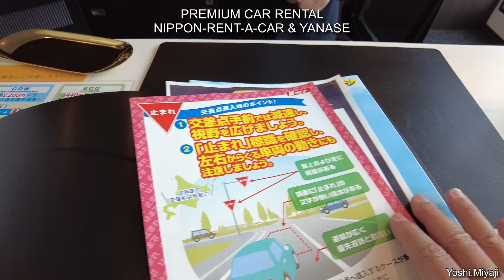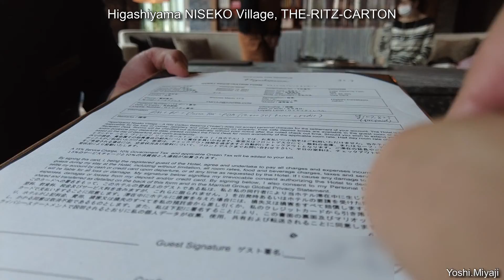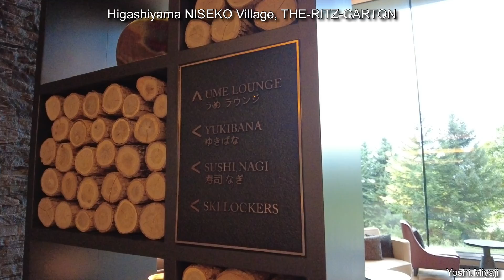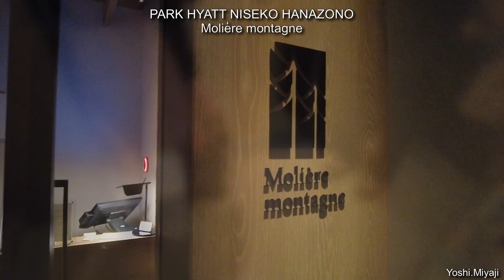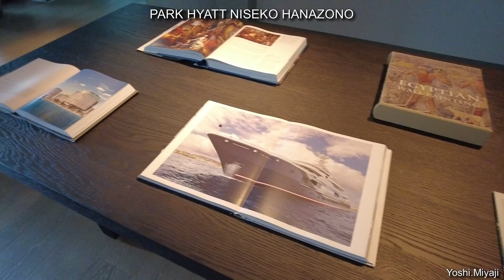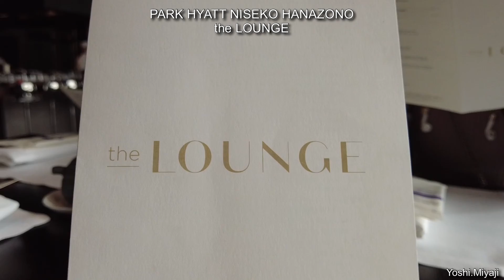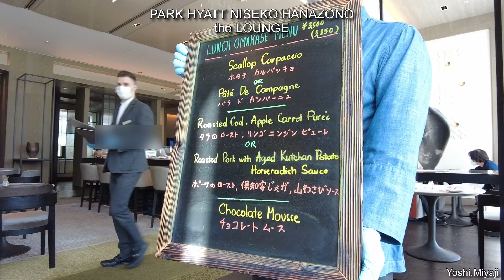【北海道ニセコ Vol.①】9月ー羊蹄山に見守られている街ー リッツ•カールトン•ニセコ〜パーク•ハイアットHANAZONO 2泊3日すごいぞニセコ❣️ホテルとお食事をご紹介❣️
いつもご一緒いただいている友人たちが、所有しているニセコの別荘に遊びに行くと聞いたので女房と同行させていただきました。
ニセコはトマムにスキー場ができたときに少しだけ立ち寄った記憶があります。もう20年近く前になるでしょうか。
そのときは「綺麗な平原と壮大な羊蹄山の街」というイメージでしたが、今回訪れて覆りました。

すごいホテルがいっぱいありますし、食材が豊富なため何を食べてもうなるほどの美味しさ。
全国の料理人がこの環境を求めてニセコにお店を出していると聞きます。

さて、今回の行程をざっくりと。
初日、大阪国際空港から一路新千歳まで。友人たちとも一緒です。
空港近くで予約していたレンタカーを借りて2時間半ほどドライブしてニセコへ。
街の入り口ともいえる比羅夫の「ブラック・ウッド・グリル」でランチ。
数日前に全国放送の番組で紹介されたこともあり、すでに名物の「ハンバーガー」は売り切れ。
でもポークのハンバーグも美味しかったです。羊蹄山を遥かに眺めながら。

友人の所有する別荘に立ち寄って、わたしたちの初日の宿泊場所である「東山ニセコビレッジ・ザ・リッツ・カールトン」にチェックイン。ほどよい広さのお部屋で落ち着きました。お部屋には温泉風呂が用意されています。
窓からはもちろん羊蹄山❣️蝦夷富士とも呼ばれています。

初日のディナーは、友人オススメの「四季ニセコ」の中にある「キッチン・ニセコ」へ。
アラカルトメニューが豊富で、しかも何を食べても美味しい。
シェフもスタッフもみなさんフレンドリー。ここは楽しく酔えるお店ですね。
お部屋に戻って温泉に入って早めの就寝。

翌朝はいつもより早起き❣️羊蹄山の絶景を期待しましたが分厚い雲が頂上付近にかかっています。これはこれで雄大です。
友人たちと一緒にレンタカーのベンツゲレンデワーゲンでドライブがてら洞爺湖の「ウインザーホテル」まで。
ここは以前にサミットが開催されました。
うーん、いまは禍もあり少々静かな佇まい。
有名なレストランも撤退していました。

洞爺湖の湖畔まで降りてお昼はお蕎麦屋さん「そば蔵」で。
美味しいお蕎麦でした。
散歩がてら湖畔に出て少し空撮。今のドローンは昔のそれよりだいぶ風に強くなりましたね。

さて、今回のメインともいえる友人たちの一番のオススメとなるホテル「パーク・ハイアット・ニセコHANAZONO」にチェックイン。友人たちがいつも無理を言っているホテルの内藤さんがあたたかく迎え入れてくれました。
オフシーズンはこんなこともあるのでいいですね。
ちなみにニセコのトップシーズンは夏休みとスキーシーズンとなります。

夕食はホテル内レストラン、「モリエール・モンターニュ」
わたしは初めてお邪魔させていただきましたが、このお店はすごいです。まいりました💦
伊勢志摩賢島の「志摩観光ホテル、ラ・メール」にも匹敵するような後世に残るフレンチです。
みなさんもニセコに行かれたらぜひこのお店を候補に入れてください。後悔なしです。素晴らしい❣️
満足のまま温泉に入って就寝。

最終日の朝は絶景羊蹄山を拝むことができました。
このニセコという街は、羊蹄山に見守られているような気がします。
ホテルのお部屋は全室羊蹄山ビュー。どこからみても壮大で、優しさも感じることができるいい「やま」です。

朝食はホテル内レストラン「ザ・ラウンジ」で。
禍もあり、いまは、和洋両方をテーブルで注文できるシステムになっていました。通常はバイキングシステムとのこと。
これがまた美味しい。4人分の朝食とは思えないほどの量を平らげてしまいました。倍は食べましたね💦
クロワッサンはあの有名な「ピエール・エルメ」とのコラボです。可愛くて美味しくて、ここニセコでピエール・エルメのスイーツが味わえるのは感激です。
しかも路面店ならすぐに売り切れるクロワッサンがここでは好きなだけ食べることができます。
これだけでも立ち寄る価値あり、です。

近所にある、連日お昼までに売り切れるパン屋さん「JIN」に連れて行ってもらいました。
平日で早い時間でしたので、名物クロワッサンも入手。4人で焼きたてをその場で頬張りました😜いやぁ美味しい❣️
ホテルのそばにある「道の駅ニセコビュープラザ」でいままでに頂いた美味しい食材を物色。
ジャガイモ540、カボチャ、コーンにキノコ類。もう買いまくりでした。

ホテルに戻って荷物をまとめて、お部屋を後にして、先程のラウンジでランチ。ここの窓からも羊蹄山を正面に見ることができます。
カレーやラザニア、サラダにデザート。相当太りました💦

内藤さんにお礼を申し上げ、一路新千歳まで。
帰りは機内でぐっすりと休憩させてもらいましたが、元気な友人たちは隣の席で「酒盛り」していたようです😜

いやぁ、ニセコ、すごい❣️
素晴らしい❣️
美味しい❣️😀
また行きたいですね❣️

YouTube説明
ユーザーID
XOv7V2lqSkPiRD7g3qylYA
チャンネルID
UCXOv7V2lqSkPiRD7g3qylYA

Photographic Equipment
・DJI Pocket 2

・Apple 2021 M1-iPad pro 12.9